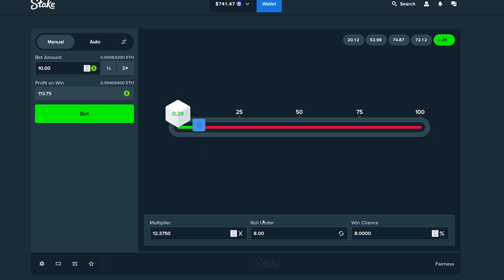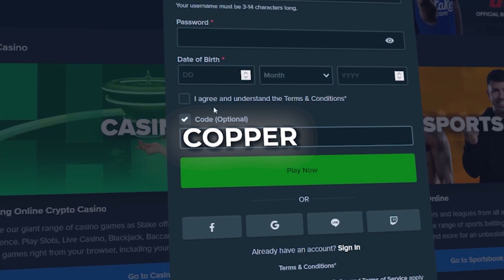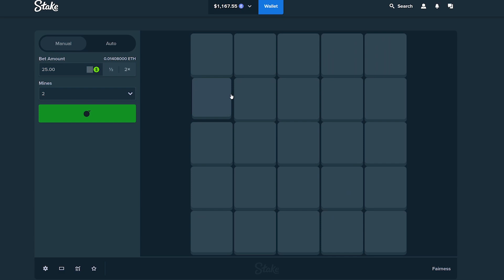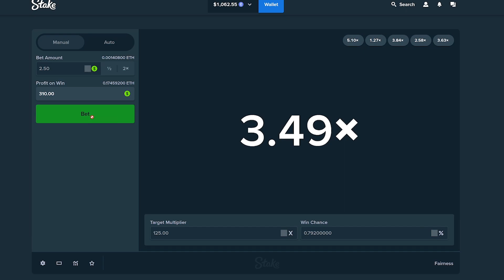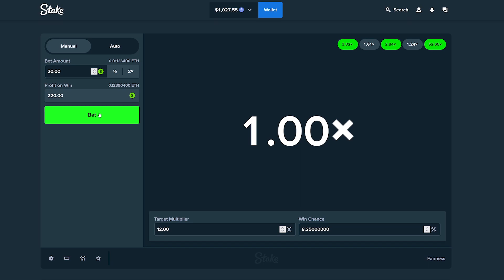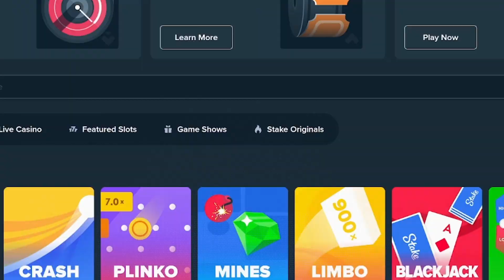I won an iPad on Stake!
💎 Use code "copper" on Stake to receive $21 for FREE and access to VIP rewards!